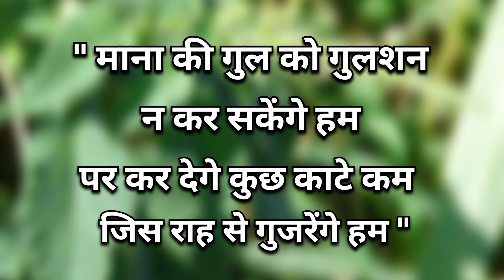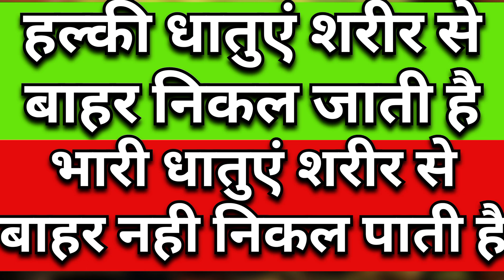भोजन पकाने के दो नियम || Good Energy Good Life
भोजन पकाने के दो नियम
health fact
health tips in hindi
motivation video
motivational video
inspiration video
motivation kahani
inspiration kahani
Himmat rakhe
Jeetna hain...
Successful people
Successful life
Good energy good life